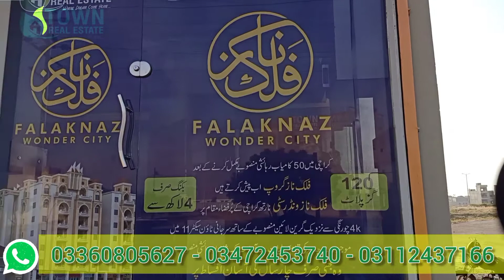Falak naz Wonder City Surjani Town | Falaknaz Dreams | Plots available on installments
Town Real Estate (Malir Near Tanki market)
Hey guys we are Authorized Dealer of Falaknaz Group working in Falaknaz wonder City Surjani Town karachi
you can book your dream Home with us